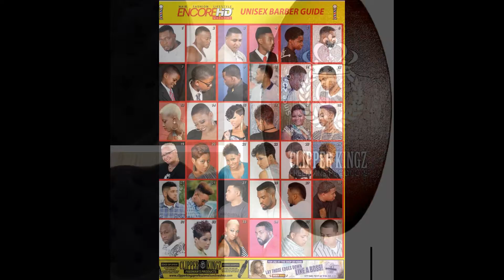BUILDING THE BRAND 2017 (CK PRODUCTS)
(CUTZZ BY FREE )( THE CK GROOMING STUDIO)